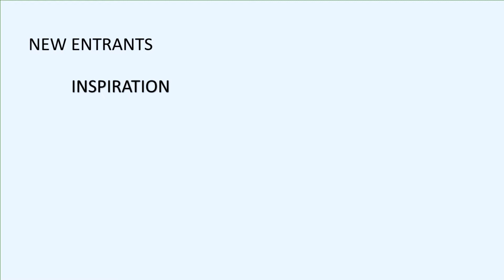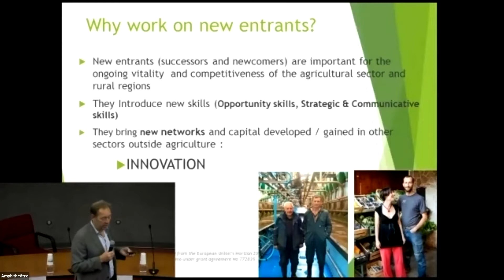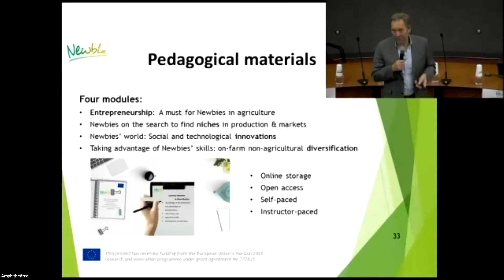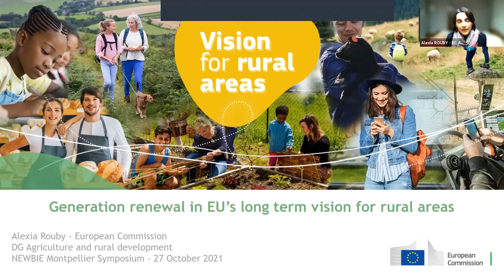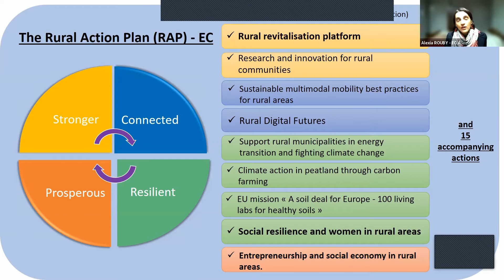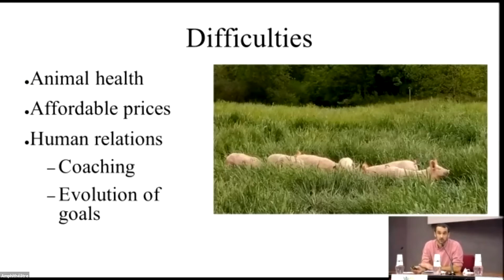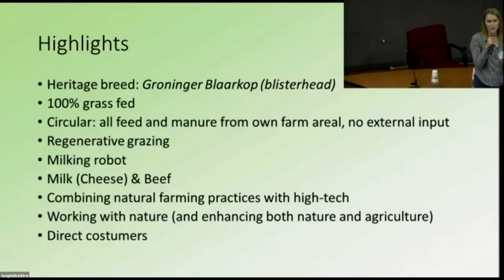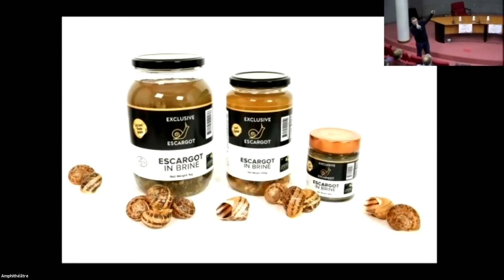Newbie Conference Montpellier - aftermovie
In this video you can experience the NEWBIE conference in Montpellier. It was a hybrid conference held in Agropolis, Montpellier, on the 27th of October 2021.